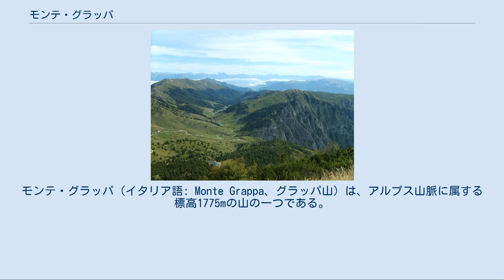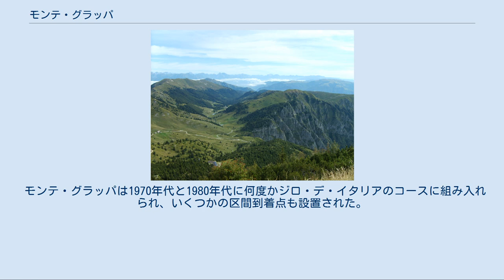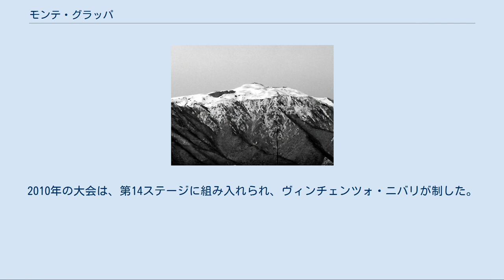モンテ・グラッパ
モンテ・グラッパ（イタリア語: Monte Grappa、グラッパ山）は、アルプス山脈に属する標高1775mの山の一つである。
プレアルピ・ヴェーネテの一部で、ヴィチェンツァ県、トレヴィーゾ県、ベッルーノ県の境界となっている。
名前の由来はよくわかっていないが、「アルペ・マードレ」（Alpe Madre, アルプスの母）と呼ばれていたことが知られている。
 第一次世界大戦での行軍と第二次世界大戦のいくつかの事件での敗北の舞台となり、イタリアとオーストリア＝ハンガリーの軍の遺品を納めた大戦の博物館のあるモンテ・グラッパの軍慰霊地してよく知られている。
 またジュゼッペ・サルト枢機卿（後の教皇ピウス10世）により1901年8月4日に建てられた救済の聖母の小礼拝堂があることでも有名であ。
 第一次世界大戦では、カポレットでのイタリア軍の敗北後、山の頂上はイタリアの防衛拠点の一つとなっていて、ヴェネト平原への展開の為に多くのオーストリア兵は無駄に何度もここを征服しようとした。
 岩の中に地下壕を作って大砲を配備し、イタリア軍は山の頂上からモンテッロに至る前線をコントロールしながら勢力下に置いた。
 プレアルピとドロミーティ方面の眺望 モンテ・グラッパはイタリアでもっとも美しい登坂を持つ山の一つと考えられており いかなる斜面に対しても立ち向かう人にとっては、その長さと落差により苦労する斜面とされている。
 その「クラッシコ」は「ストラーダ・カドルナ」とも呼ばれ、戦時中に同名の将軍により山塊の頂上へ至る道として建設された。
ロマーノ・デッツェリーノの中心と頂上との区間はは27kmである。
最も厳しい区間は、最初の部分（約8km）と中級者向けとされている最終区間の平地に見える坂道3kmである。
 グラッパは他にも様々な山塊を分け合う三つの県全ての斜面から登ることができ、ベッルーノ県からはカプオまたはヴァッレ・ディ・セレーンから登ることができる。
 山塊の東側に向かって移動するとセモンツォの坂にぶつかり、とても景色の良いマルゲ道路を横切る。
 サン・リベラーレ (Vedetta-Archeson) から、ポッサーニョから、モンテ・トンバから、カヴァーゾ・デル・トンバから、ペデロッバから、アラーノ・ディ・ピアーヴェからも登ることができる。
 モンテ・グラッパは1970年代と1980年代に何度かジロ・デ・イタリアのコースに組み入れられ、いくつかの区間到着点も設置された。
 毎年7月にはバッサーノ・モンテ・グラッパ愛好家のためにクラシック・レースが行われる。
勝者にはジーノ・バルタリ（1934年）、ジルベルト・シモーニとダミアーノ・クネゴ（2000年）がいる。
2010年の大会は、第14ステージに組み入れられ、ヴィンチェンツォ・ニバリが制した。